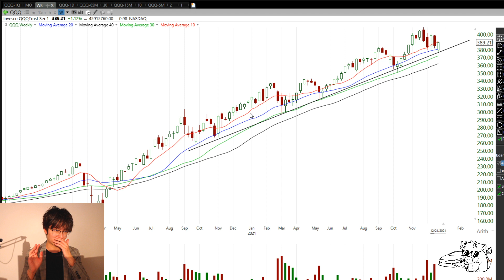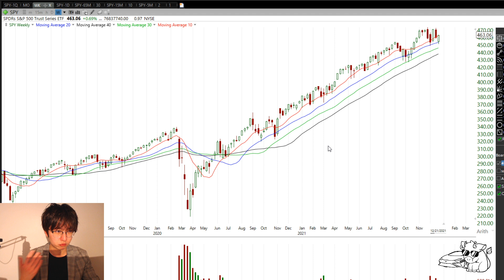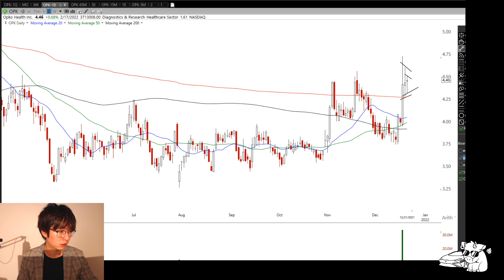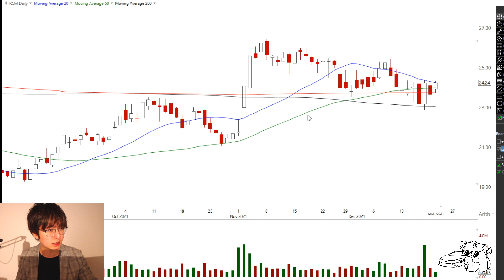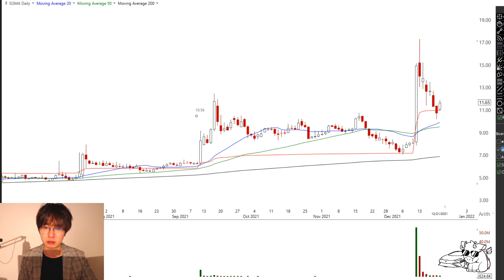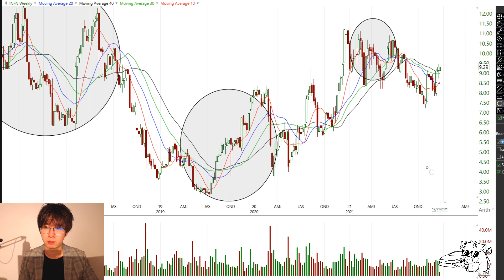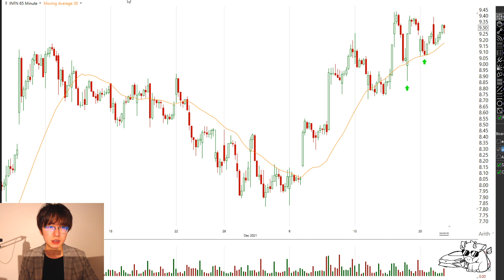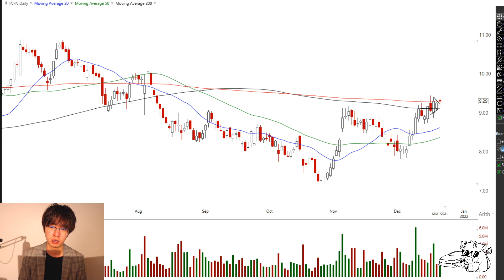TOP 4 Stock Ideas Going into 2022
Give me a follow if you like my content

Join this stock discord community where you share ideas and talks about them